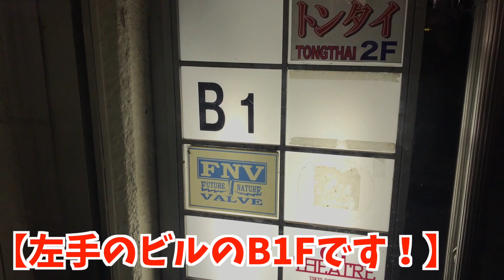新宿三丁目駅から新宿FNVへの行き方！【10/13 ラスピのHappySet】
◎ラスピのHappySet〜そのに！〜
-新宿FNV-
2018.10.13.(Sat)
OPEN 18:00 / START 18:30
前売り：￥2,000+1drink
当日：￥2,500+1drink
出演：ラストスピナーズ/Lスタジオ/ぐずまにあ
　　　チャイナース/RELATION

バンドマンYouTuber ひびきテクノポップ▷▷

▼ホームページ(LIVE出演情報はこちらから！)

▼SNS

▼所属しているバンドのSNS

　　　　　MusMus